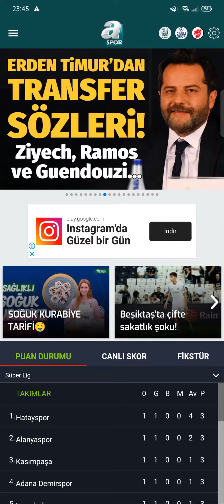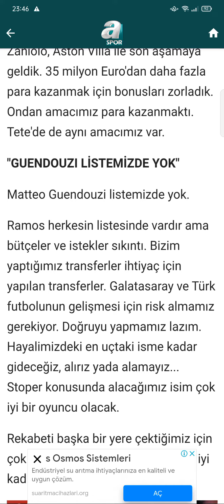GALATASARAY'DA ZİYECH,RAMOS TRANFERLERİ ERDEN TİMUR RESMEN!!